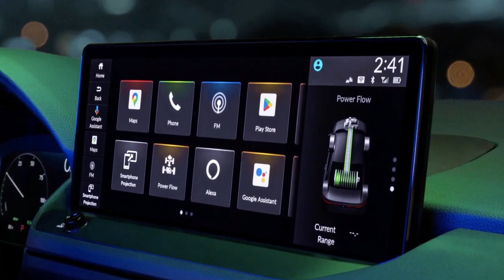New Honda Accord Hybrid 2023 - Teaser Revealed!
A redesigned Honda Accord will launch for the 2023 model year, marking the 11th generation for the popular nameplate, which has been in production continuously since 1976. From teaser photos shown here, we can see that the new Accord will wear a smoother design that fits right in among Honda's newer offerings such as the Civic compact car and the upcoming Prologue electric SUV.

On the 12.3-inch infotainment display is a graphic showing the 2023 Accord's hybrid powertrain in action. We previously reported that Honda has stated its intention to grow the Accord hybrid's sales numbers, so we're not surprised that we're seeing the electrified powertrain promoted in these teaser images.

Honda hasn't released any details about the Accord's powertrains yet, and while it's clear that the company is pushing the hybrid to center stage, we still expect a nonhybrid powertrain to be the base offering. That may turn out to be the same turbocharged 1.5-liter four-cylinder as the current model or it could be the more powerful turbo 2.0-liter from the current Accord Sport. The current Accord Hybrid is powered by a 2.0-liter four-cylinder and two electric motors that combine for 181 horsepower but this time around it could get the hybrid system from the 2023 CR-V SUV that uses a turbocharged engine and makes 204 horsepower..

Translated titles:
Nouveau Honda Accord Hybrid 2023-Teaser révélé !

Novo Honda Accord Hybrid 2023-Teaser revelado!

Ny Honda Accord Hybrid 2023-Teaser afsløret!

Nieuw Honda Accord Hybrid 2023-Teaser onthuld!

Uusi Honda Accord Hybrid 2023-Teaser paljastettu!

Nuovo Honda Accord Hybrid 2023-Rivelato il teaser!

新しい Honda Accord Hybrid 2023-ティーザーが公開されました!

Новый Honda Accord Hybrid 2023-тизер раскрыт!

Nuevo Honda Accord Hybrid 2023-¡Avance revelado!

Neu Honda Accord Hybrid 2023-Teaser enthüllt!